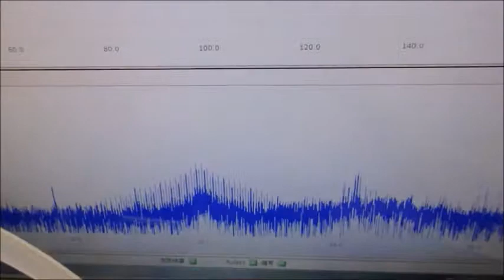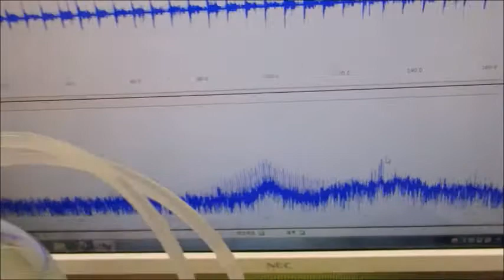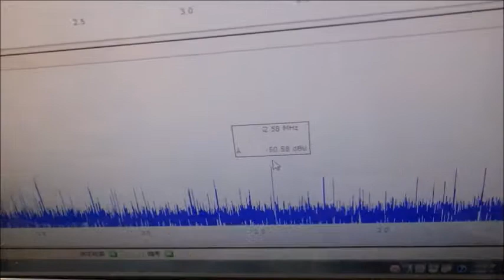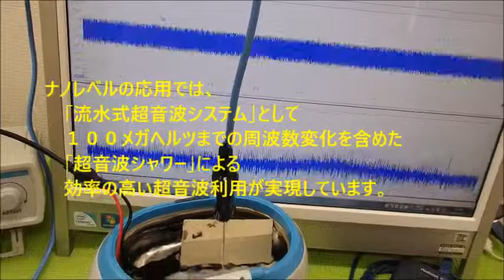メガヘルツの超音波発振制御プローブ ultrasonic-labo